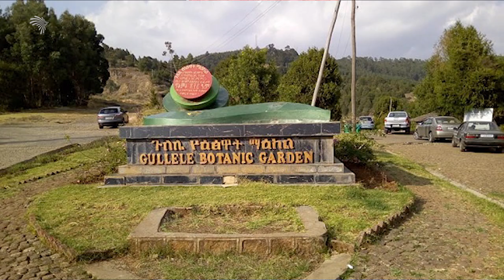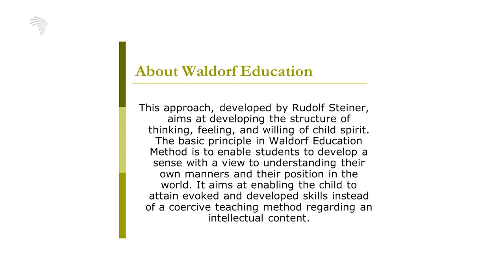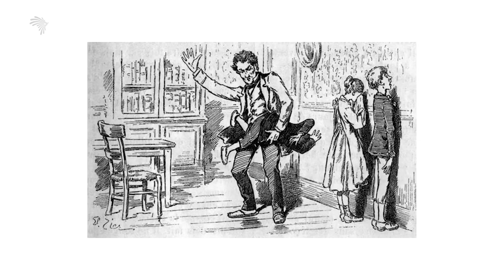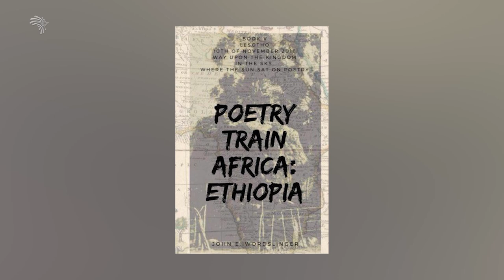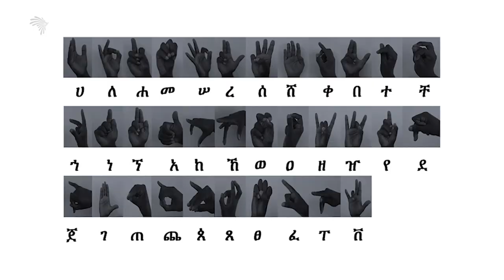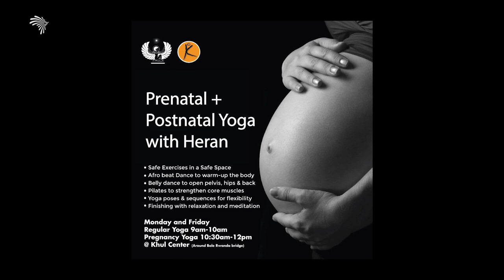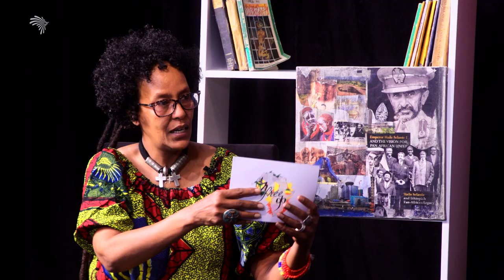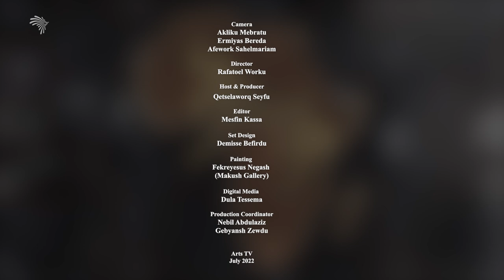Heran Tadesse Speaks on Yoga and Pan Africanism - Afreeqa Show